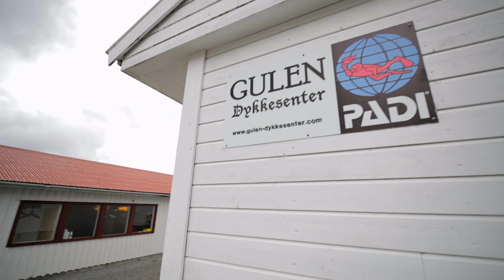Gulen Dive Resort in short 2019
Who are we and how does it works? this small clip shows our operation and our facilities in a short clip made for you